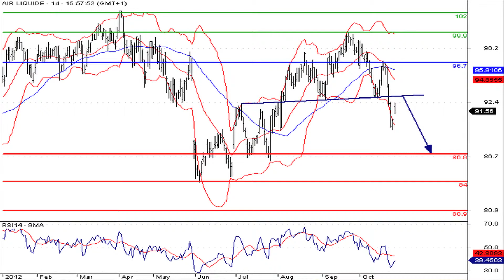La valeur du CAC à suivre : Air Liquide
26/10/2012 Le spécialiste des gaz industriels Air Liquide termine sur un solide troisième trimestre, en hausse de 5,7 % a 3803 millions d'euros.